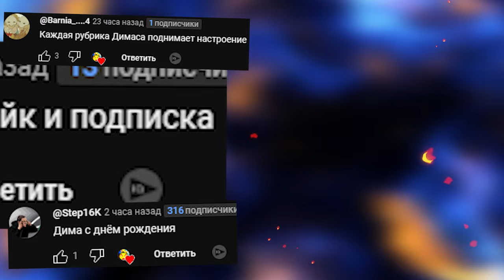МАНЬЯК ГОНИТСЯ ЗА НАМИ ВЕСЕЛЬЕ И УГАР В КС 2 ► COUNTER STRIKE 2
МАНЬЯК ГОНИТСЯ ЗА НАМИ ВЕСЕЛЬЕ И УГАР В КС 2 CS 2  COUNTER STRIKE 2